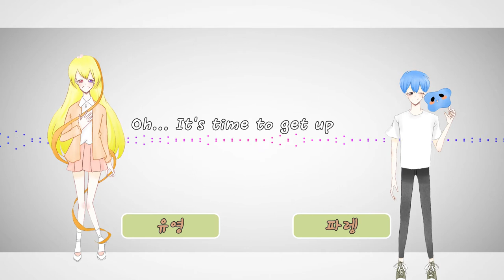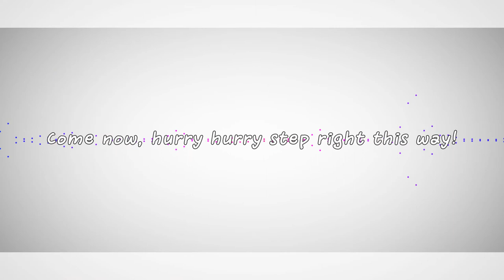[콜라보] Blessing 6인 합창 [New korean ver.]